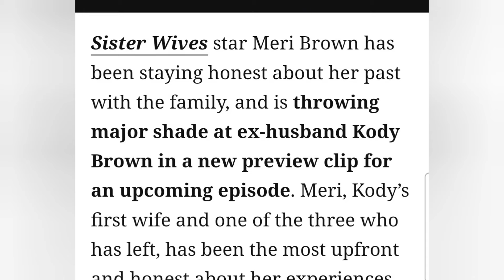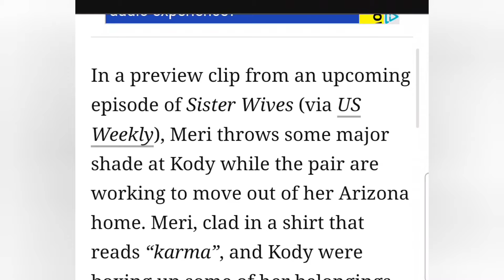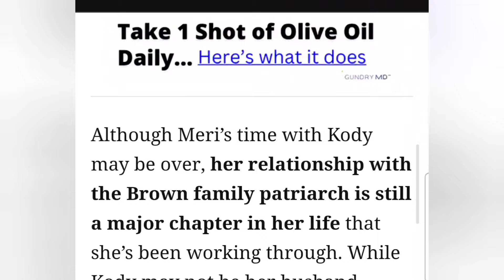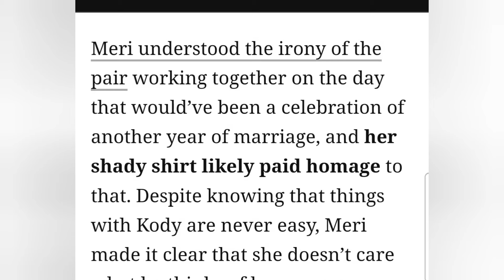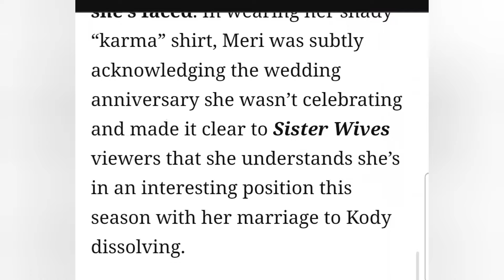SISTER WIVES Exclusive !! MERI BROWN throws MAJOR SHADE at Ex Husband KODY BROWN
⚡️TIP JAR⚡️